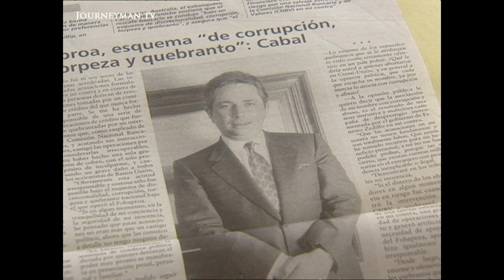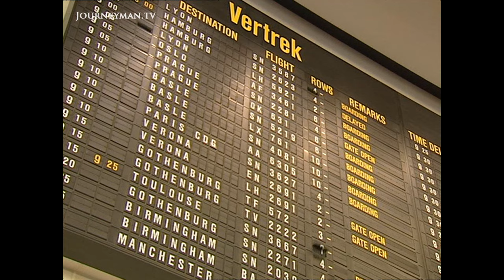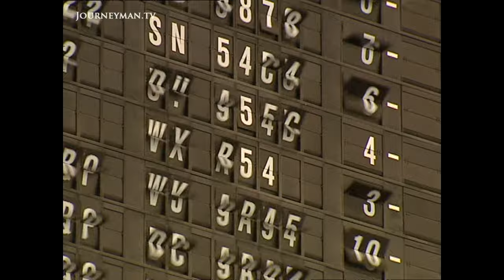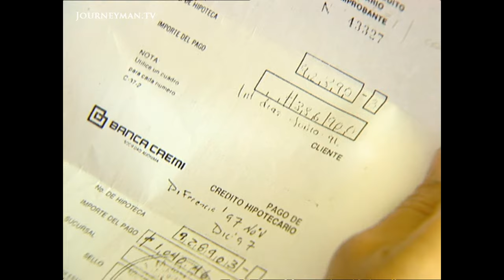The Mexican Banker Fleeing a $700 Million Fraud Charge (2003)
Carlos Cabal, the man who allegedly broke the banks of Mexico before going on the run, claims he is the victim of a conspiracy.

The collapse of Cabal’s bank in 1994 was the first in a series of high profile economic disasters that nearly bankrupted Mexico. He is now facing trial for tax fraud and embezzlement – accused of stealing $700 million dollars. However, Cabal believes that he has been unfairly targeted: “They are totally base and false charges … It is part of a campaign of political persecution that I suffer.” His problems began when the political candidate he pledged $15 million to support was assassinated. When he declined to support another candidate and that candidate became president, federal authorities moved in on his companies. With disgrace and arrest looming, he went on the run and was finally extradicted in 2001. Now he is determined to clear his name. His extraordinary story reveals – depending on whom you believe – the corrupt heart of Mexican politics or what a rich crook will do to evade justice.